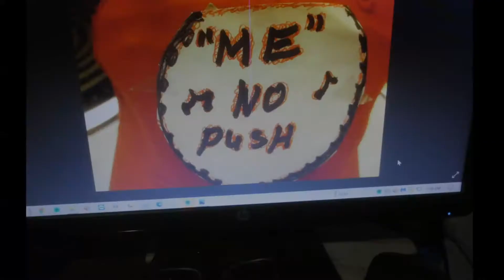Cheap Rent REALLY only $5.00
This is the life of Riley --no room for wife.
   I found this little log cabin way back in the woods.
   I ask how much for rent if I paid for a year in full?
   Answer $ 5.00 per year, O boy, I think I can handle that  price.
   We have got to learn how to stretch our social security.
   Then you will have money to buy fish bait. Your home is where your heart is.

     learn how to stretch our social security

     you will have money to buy fish bait. CHEAP RENT, REALLY only $5.00